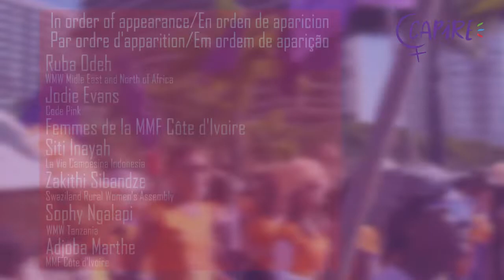(EN/ES/FR/PT) March 8 / 8 de Marzo / 8 mars / 8 de março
International Women’s Day: feminist voices to change the world
Video brings messages from women who mobilize the feminist movement in their territories and regions around the world
Día Internacional de Lucha de las Mujeres: voces feministas para cambiar el mundo
El video presenta mensajes de mujeres que organizan el feminismo en sus territorios y regiones del mundo
Journée internationale de lutte des femmes : des voix féministes pour changer le monde
La vidéo apporte des messages de femmes qui organisent le féminisme sur leurs territoires et régions du monde
Dia Internacional de Luta das Mulheres: vozes feministas para mudar o mundo
Vídeo traz mensagens de mulheres que organizam o feminismo em seus territórios e regiões do mundo